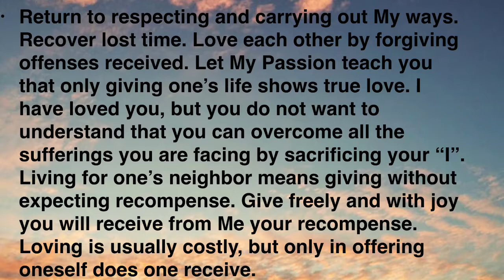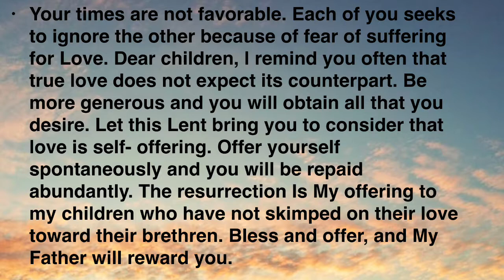A Lenten Season Message 25/Jesus, Dead And Risen